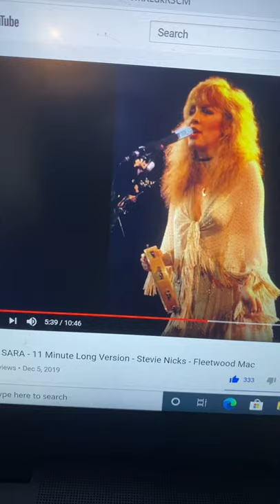Stevie Nicks in mini skirt